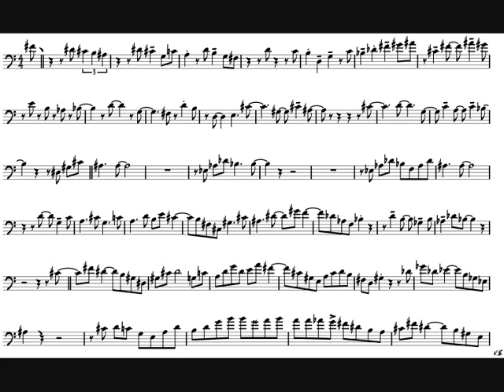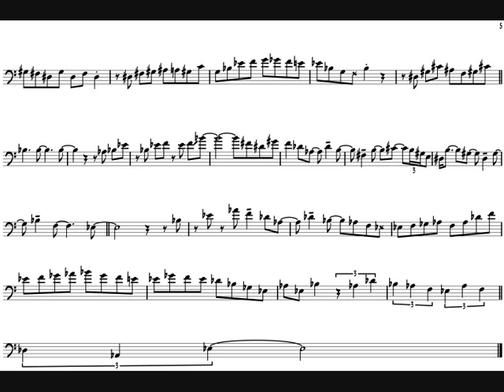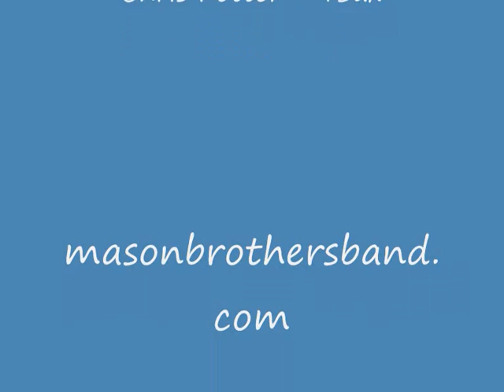Elliot Mason 'Stage Pints' (Giant Steps) Trombone Solo Transcription